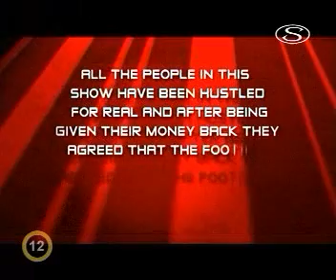Svindlerek S02 E04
The Real Hustle